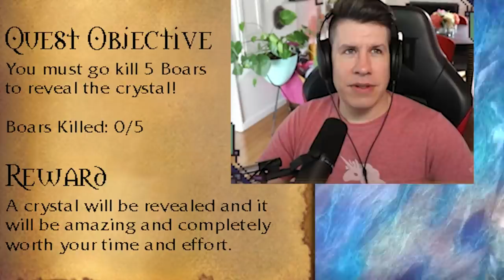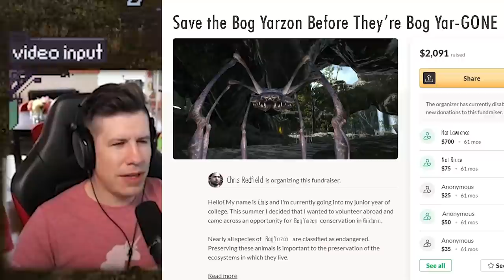Catwomen - Final Fantasy XIV Funny Moments!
Edit & Thumbnail by: Chelsea Schneider